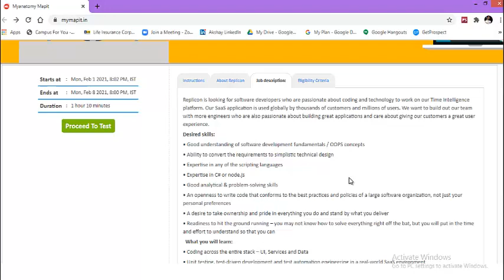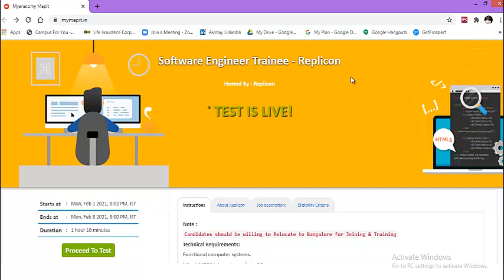Replicon Internship & Job Opportunity 2020 Batch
Internship & Job Opportunity update at Replicon, Bengaluru